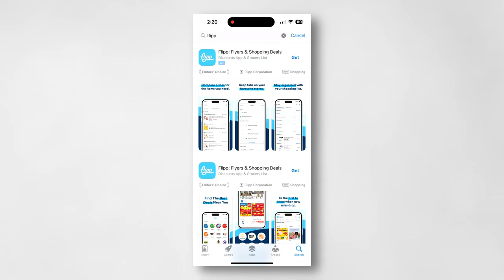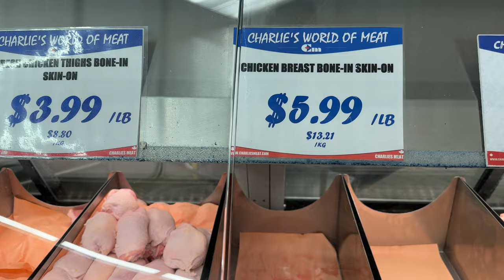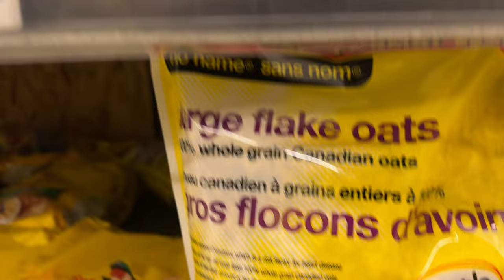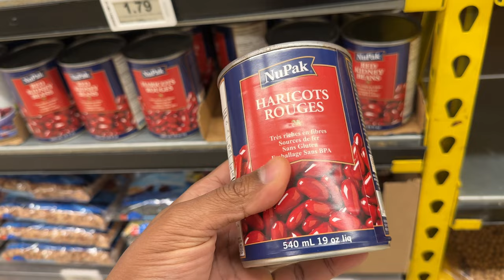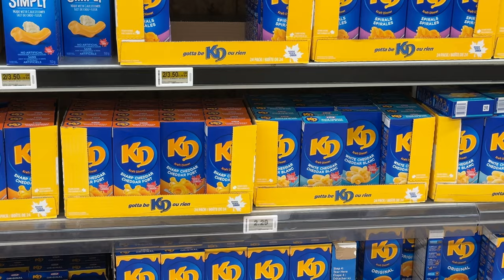I beat grocery stores at their own game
Grocery shopping is becoming more expensive each year. In this video, I outline 3 methods to game the system and save some cash.

Chapters:
0:00 Intro
0:29 Before going to the store
2:07 At the store
4:22 At home
5:19 End